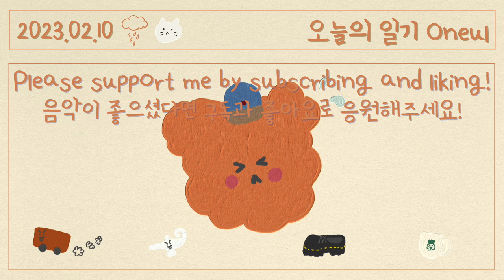괜찮아, 그런 날도 있는 거야 (Lucky Day) : 포근포근 귀여운 음악, 잔잔한 브금, 브이로그음악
I went to buy insoles because my shoes were loose, but they were out of stock at the store.
I went to the bookstore and the book I was looking for was out of stock.
I was tired and wanted to drink coffee, but every place I went in was full.
eww!
I'm going home! but the bus passed by.
After waiting for 25 minutes, the bus was jammed, so it took three times longer than usual to get home. wow.

Still, I was very happy when I came home.
'Cause my lovely couch is comfy, and tomorrow is Saturday! 😂